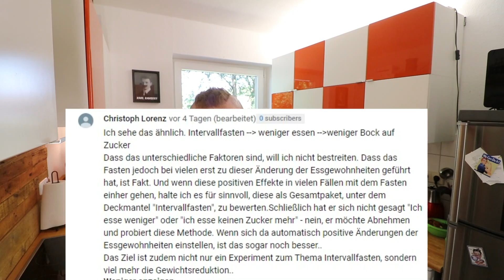Wie 1 Stück Zucker dein Leben ruinieren kann (Intervallfasten Woche 4) | Pommes Män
Ein simples Stück Zucker, also 3 Gramm, können dein ganzes Leben ruinieren. Dabei merkt man 3 Gramm mehr auf der Hüfte gar nicht - wie auch...
Wir befinden uns in Woche 4 der Intervallfasten Challenge